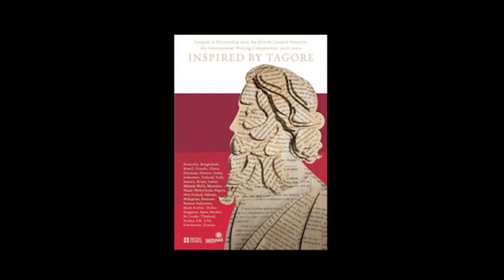Inspired by Tagore - Sampad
This event was promoted by sampad and Birmingham Book Festival in October 2012 to launch the book in the UK.

The dancers in these performances took their inspiration from a selection of poems and writings from the book 'Inspired by Tagore'.
The selected writings in the book come from submissions of an International writing competition with received entries from over 1500 writers from 37 countries across the UK and around the globe.